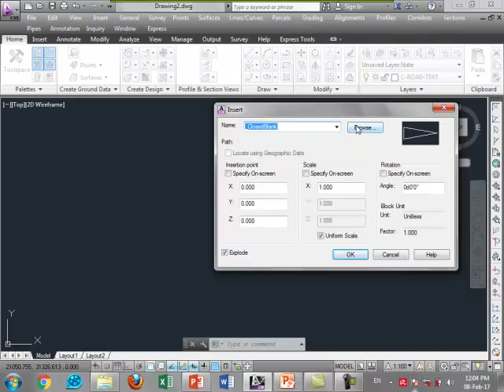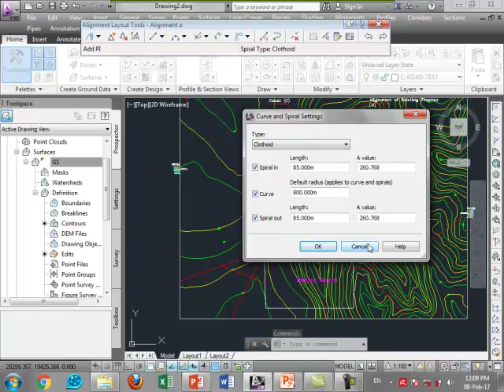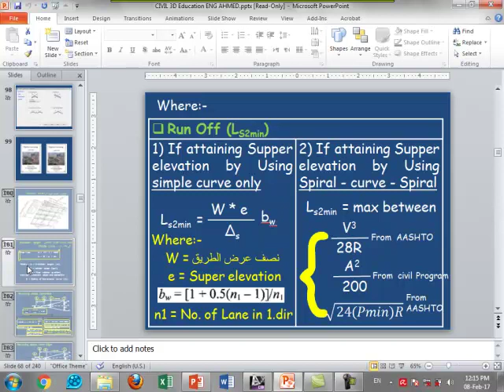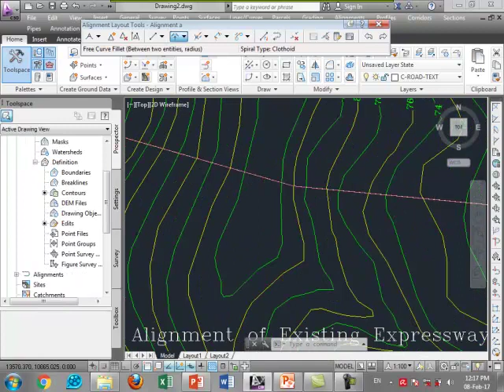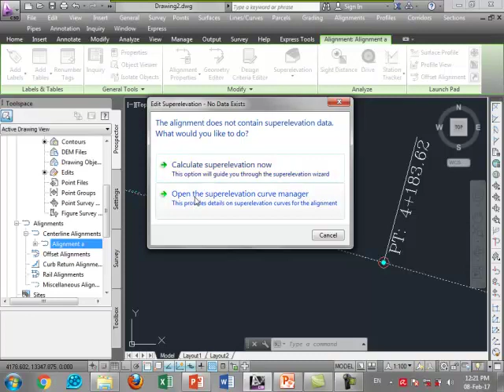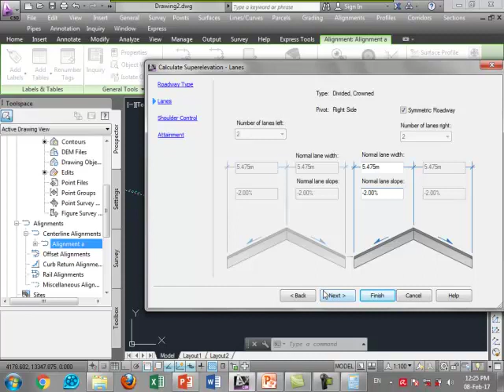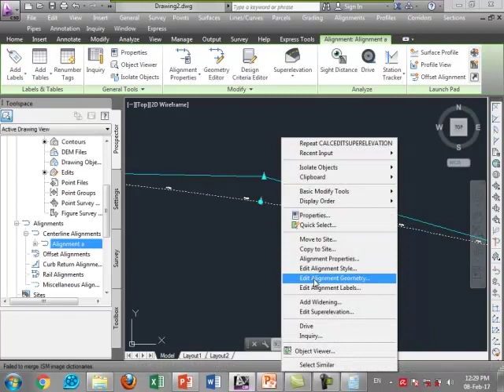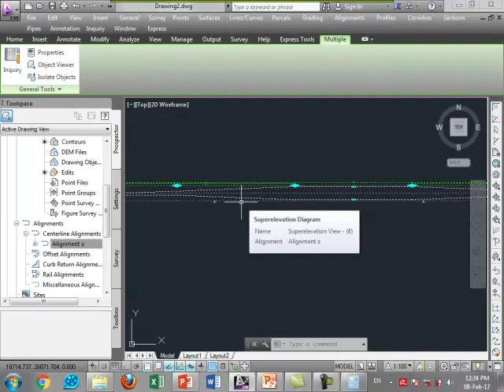Revision 1 Civil 3D Eng Ahmed Zaki 2017